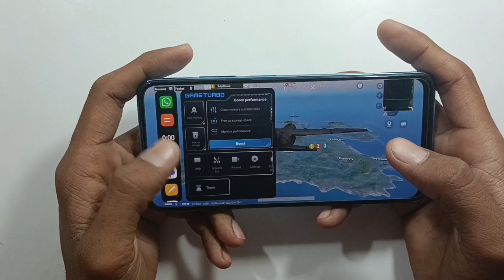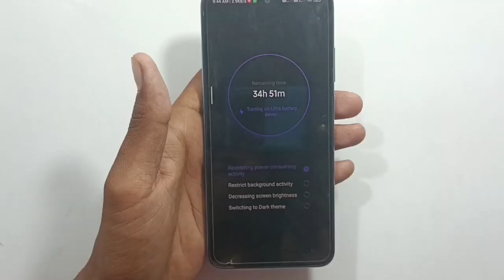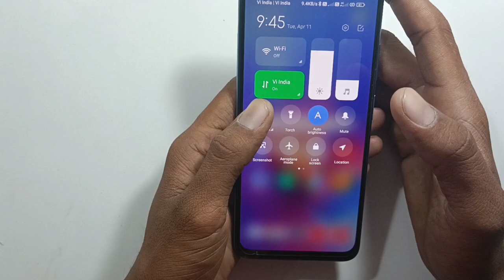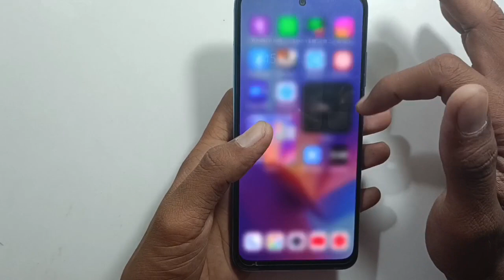Redmi note 10s miui 14.0.2.0 Bgmi heating problem Solution after Miui 14 update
redmi note 10s miui 13 pubg heating issue fix

redmi note 10s bgmi test

redmi note 10s bgmi lag fix

redmi note 10s,redmi note 10s miui 13 pubg test

redmi note 10s miui 14 gyroscope glitch fix

redmi note 10s heating issue fix

redmi note 10s miui 13 pubg 60 fps removed

redmi note
10s heating problem

redmi note 10s miui 13 bgmi heating issue fix,redmi note 10s miui 14 update,redmi note 10s bgmi